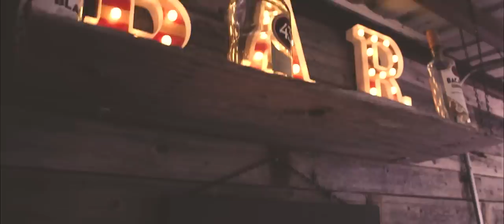Taylor Dee-Top Shelf Liquor (Official Single/Video)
Taylor Dee
Top Shelf Liquor
The Buzz/Taylor Dee/Album/2019